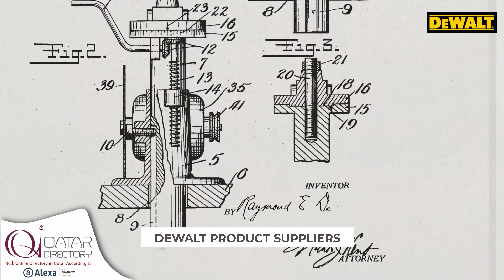Dewalt | Qatar Directory | Doha,, Qatar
"Power up your projects with Dewalt: Precision engineered tools that deliver durability, reliability, and performance, making every job easier and more efficient!"